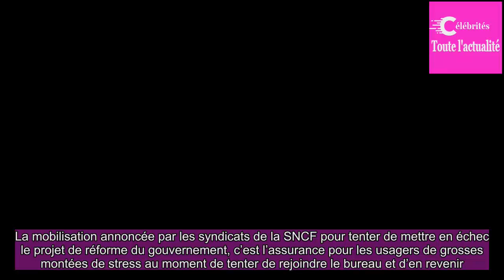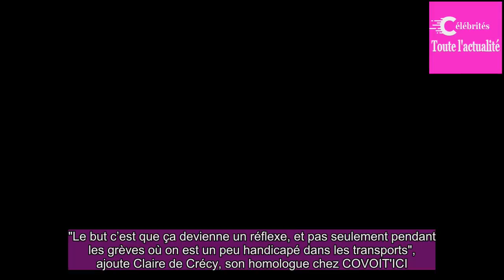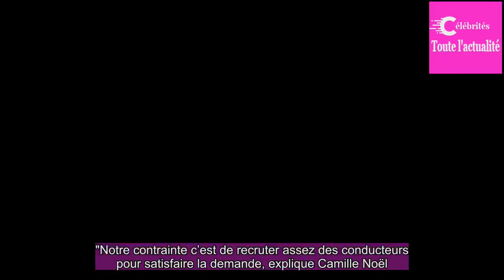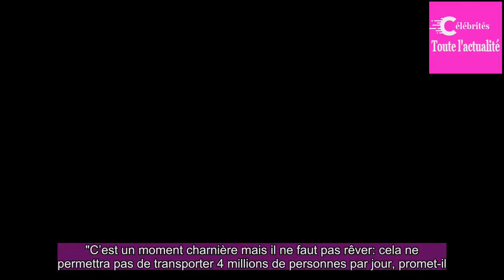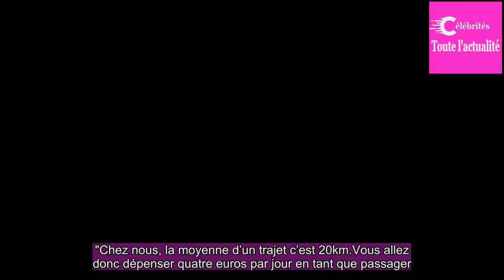La grève à la SNCF? "Une énorme opportunité" pour les applis de covoiturage de proximité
Alors que la grève à la SNCF devrait fortement perturber le trafic, les usagers pourraient se tourner vers les applications de covoiturage de proximité pour tenter de s’organiser.
Deux jours de grève sur cinq, du 3 avril au 28 juin. La mobilisation annoncée par les syndicats de la SNCF pour tenter d...